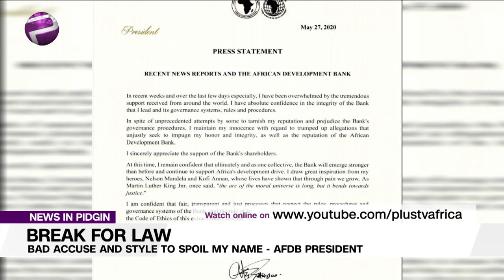Break For Law: Bad Accuse And Style To Spoil My Name - AFDB President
Presido of the African Development Bank (AfDB) Akinwumi Adesina don sama promise to continue to work as im dey fight back against allegations of corruption and favouritism wey dey levelled against am.